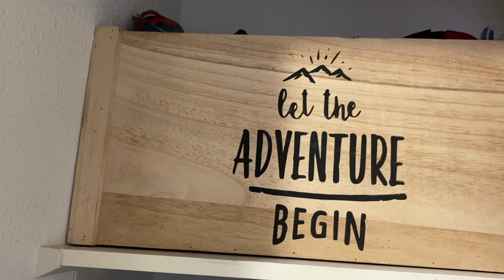What I've Been Doing to Feel Better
If you're like me and have been struggling lately, here are some things that have been helping me. I'd love to know what has been helping you. oxox

My New Mailbox:

Mare McHale
Suite #192
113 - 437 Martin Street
Penticton, B.C.
V2A 5L1